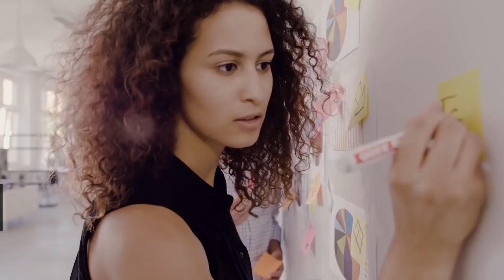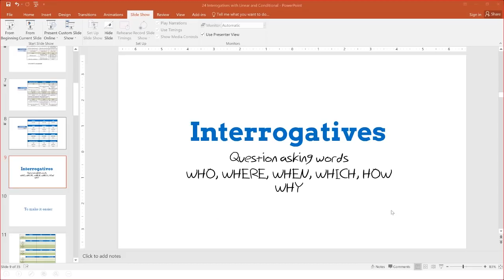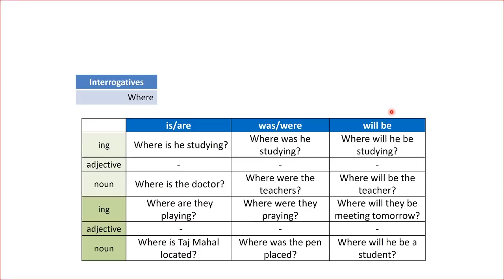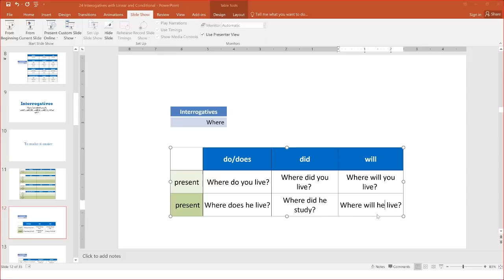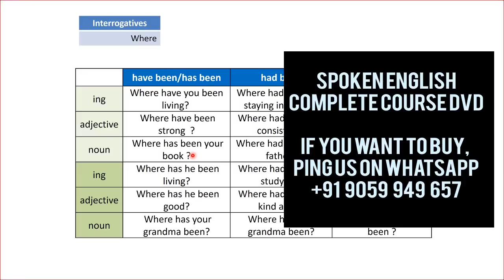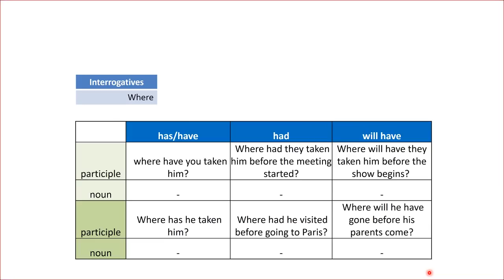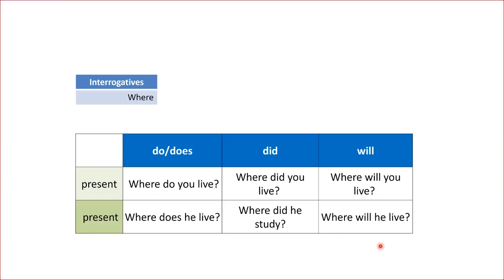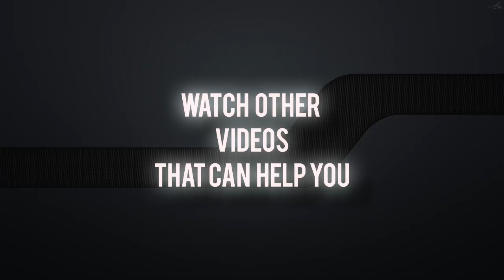Learn how to use WHERE in Telugu | WH Questions forming words - Day 26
In this video I explain how to use WHERE in Telugu. You will earn how you can use in all TENSES using nouns, adjective and different verb forms. You will get an excellent understanding on WHERE usage.

This way you receive notification every time we publish a new video!

It can change somebody's life. Help others as you learn.

If you would like to learn the COMPLETE spoken English Grammar Course, here is the link:

To Join our Whatsapp Spoken English Group, save LIFE COACH VENKAT sir number in your contacts as 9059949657. Then, message on Whatsapp.